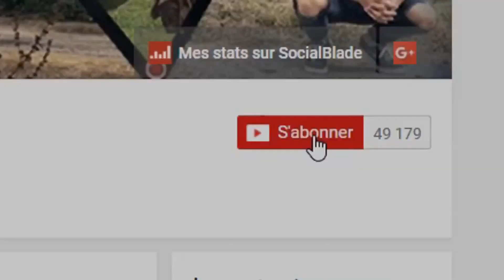[EPIC] ROI DES BOULISTES sur Clash of Clans !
Je vous présente aujourd'hui le ROI DES BOULISTES, like si tu kifs !  :)